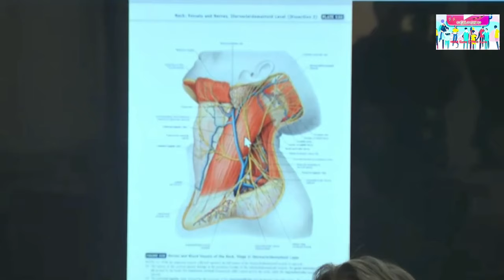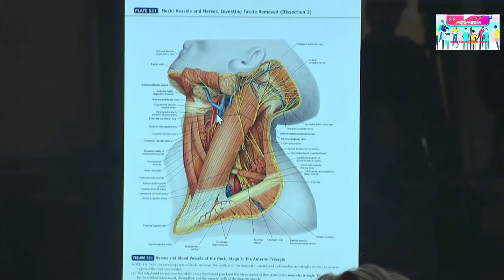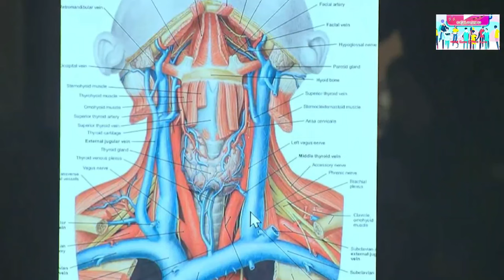2024.1.26일 더불어민주당 이재명 대표 정치테러 진상대책위원회~전현희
물청소 공정사회~‎@koreapoll